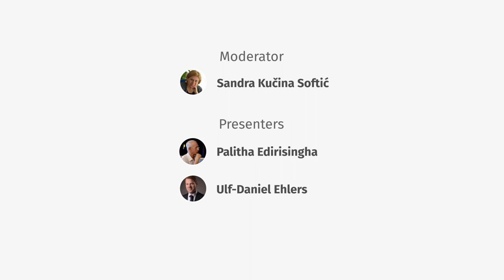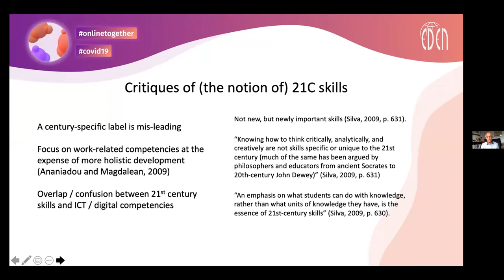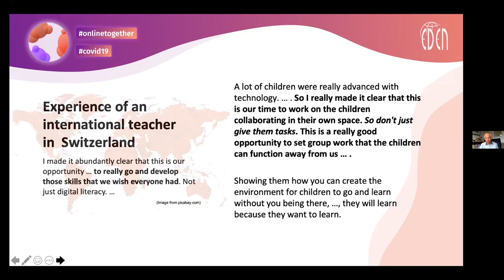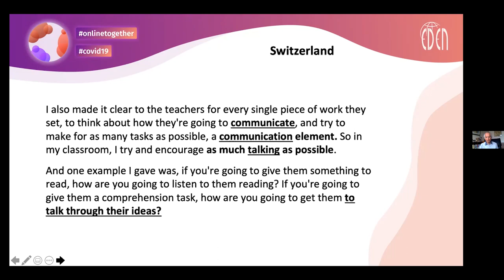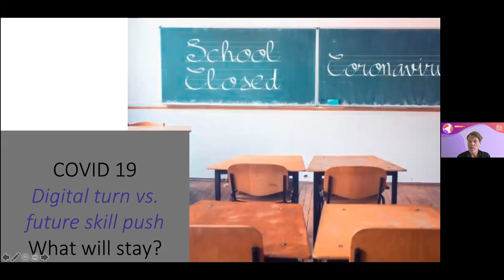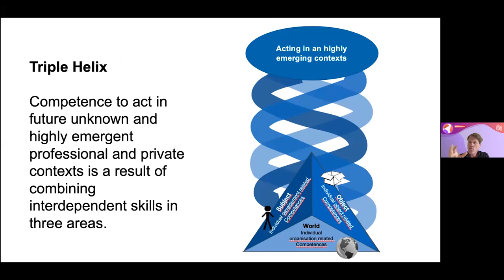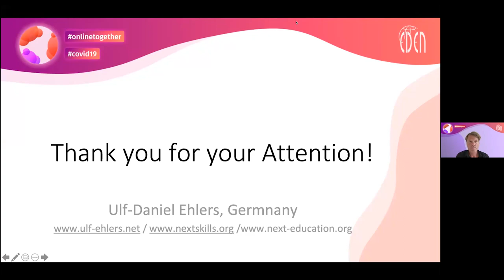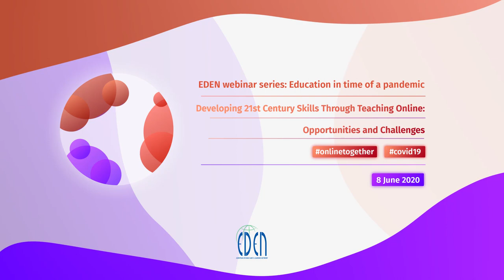Developing 21st Century Skills Through Teaching Online: Opportunities and Challenges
Digital technologies are an integral part of our society today, and the development of information and communication technologies is one of the biggest revolutions in the field of human communication and information management. Information and communication technologies affect all aspects of society, as well as learning, teaching and research, offering the potential for innovation and for better and greater development of the skills needed for the labour market. In today’s education system, we have students who were born in the 21st century and with unlimited access to information, who use digital technologies on a daily basis, and who no longer want to passively listen and memorize information served. They expect to leave the education system with the knowledge and skills that they need to be employable in the labour market, to have the capability to be lifelong learners and to actively participate in and contribute to society. Faced with an overnight change in how education is delivered, students and teachers have had to adapt to a new situation, learning new technologies, ways of teaching and learning, time management, communication, and collaboration. In this session, we will introduce you to the topic of future skills and engage you in a discussion on the skills needed to be active learners and participants in today’s society.

Moderator: Sandra Kučina Softić
Presenters: Palitha Edirisingha, Ulf-Daniel Ehlers